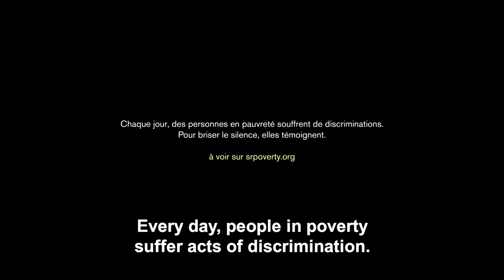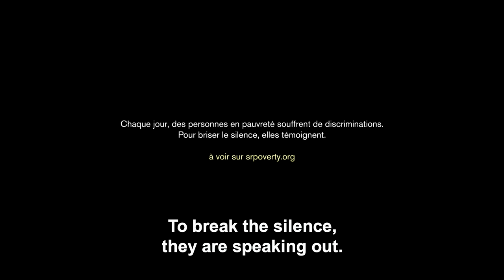TRAILER - "Don't say where you are from"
Film Coming Soon!
Although prohibited by international law, people living in poverty suffer from discrimination and institutional violence, generation after generation. Every day, finding a place to live, work or seek medical care is a real obstacle course. Judgment, exclusion and stigmatization cause suffering and diminish the chances of self-fulfilment, from childhood and throughout life.  It is a hidden face of poverty. Today, in order to break the silence, people living in poverty who are involved in the ATD Fourth World movement are speaking out. In an exchange with Olivier De Schutter, the UN Special Rapporteur on extreme poverty and human rights, they ask talk about discrimination: how can it be fought? By using the law? By getting together to strengthen ourselves?